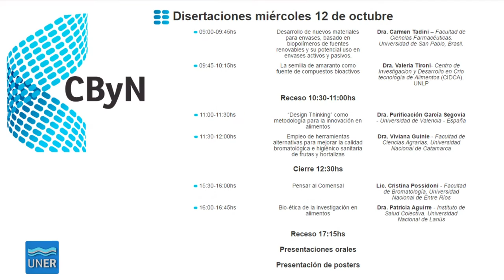Congreso de Bromatología y Nutrición en Gualeguaychú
El Congreso de Bromatología y Nutrición se llevará a cabo del 12 al 14 de octubre, organizado por la Facultad de Bromatología.

Las actividades comprenderán charlas y paneles de exposición, presentación de trabajos de investigación y un Workshop. Tendrá lugar en el Centro de Convenciones Municipal de Gualeguaychú.

Para las exposiciones se ha invitado a especialistas de nuestro país, de Brasil, España y Chile. La Facultad convoca también a docentes, estudiantes y egresados de las carreras de la Facultad de Bromatología y profesionales de carreras relacionadas, a compartir sus producciones científicas en este Congreso. Quienes aspiren a presentar sus trabajos pueden informarse sobre bases y condiciones en la página del Congreso.

Luego de más de 30 años de la organización de Jornadas como antecedente, este primer Congreso tiene el fin de constituir un ámbito de discusión y coincidencia tanto para estudiantes, docentes y egresados de esta Unidad Académica, como para profesionales de diversas disciplinas, empresarios y particulares, e impulsar la creación de un espacio para el intercambio de conocimientos, adelantos e investigaciones relacionados con las áreas que nos ocupan.

El Congreso se plantea como un espacio abarcativo de lo académico –eje que comprende a la ciencia y la tecnología-, la investigación –en todas sus variantes dadas las disciplinas que nos ocupan-, el desarrollo de productos y procesos, las normativas y políticas públicas que los regulan y promueven, así como también un escenario donde la divulgación científica sea la protagonista.

En el Congreso se presentarán expositores internacionales como la Ing. Carmen Tadini de Facultad de Ciencias Farmacéuticas de Universidad de San Pablo, Brasil; la Dra. Purificación García Segovia de la Universidad de Valencia, España, y, el Dr. Miguel Arredondo Olguín de la Universidad de Chile e integrante del Instituto de Nutrición y Tecnología de los Alimentos - INTA de Chile-, y disertantes nacionales de universidades y organismos de nuestro país.

El eje temático es la alimentación en sus variados aspectos, pero también se abordarán otros estrechamente relacionados que atañen a la problemática del medio ambiente, la salud y la educación. Adhiriendo además, a través de este evento, a la conmemoración del Día Mundial de la Alimentación, proclamado en 1979 por la Conferencia de la Organización de las Naciones Unidas para la Agricultura y la Alimentación (FAO).

El Workshop Nuevas herramientas para la vieja cocina
Se realizará el viernes 14 de octubre, bajo el lema Nuevas herramientas para la vieja cocina. Se presenta como una estrategia que pretende ser motor y parte de una articulación entre organismos públicos y privados, brindando capacitación, acercando recursos y liderando un espacio de diálogo e intercambio para potenciar las iniciativas y capacidades de la propia comunidad local y regional.

Estarán a cargo del mismo la Doctora Purificación García Segovia de la Universidad Politécnica de Valencia, España y Mariana Koppman y Marcelo Kulish de la Asociación de Gastronomía Molecular Argentina, realizando una puesta en escena de platos y preparaciones, donde los participantes podrán apreciar en vivo algunas de las transformaciones posibles en las texturas de ingredientes, así como su forma y temperatura.

Cabe destacar que la gastronomía está en evolución constantemente y en este proceso hay una etapa en la que comenzó a interactuar más estrechamente con la ciencia. Así, en el mundo de sensaciones de la cocina pueden convivir un científico y un cocinero dotando al universo de sabores de un nuevo sentido estético.

El Workshop se desarrollará el día viernes durante toda la jornada, en torno los siguientes ejes:
• Panorámica de la gastronomía
• Del falso caviar al trampantojo
• Cocción a baja temperatura
• Espumas – Reacción del comensal.

El Congreso Regional de Bromatología y Nutrición, es abierto a toda la comunidad, sin arancel para alumnos, docentes y graduados de la Facultad de Bromatología. Los aranceles para docentes y alumnos de otras facultades, así como para aquellos profesionales que estén interesados en participar pueden consultarse en la página web del congreso.

Fuente: Facultad de Bromatología.